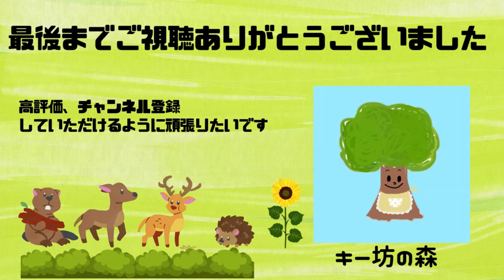【ブロッコリーのチーズ焼き】栄養満点｜お弁当に｜おつまみに｜フライパンで簡単#50代主婦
いつも動画を見てもらってありがとうございます(*^^*)
ブロッコリーのチーズ焼きを紹介します
一口サイズに丸めて焼きました
ブロッコリーは栄養満点で見た目も綺麗なのでお弁当にも最高です
おつまみにもなります
今夜のおかずにいかがでしょうか

卵　　　　　　　　　1個
とろけるチーズ　　　適量
片栗粉　　　　　　　大2
鶏がらスープの素　　小1